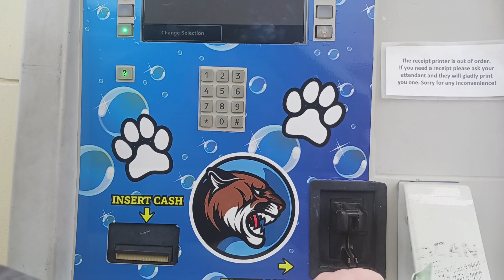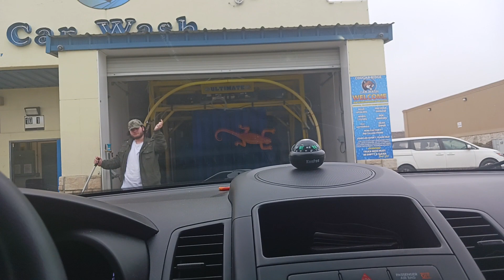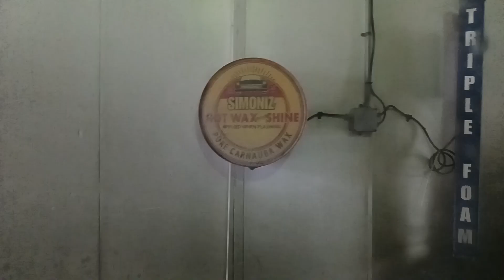Sonny's Tunnel AT Cougar Ridge Car Wash Waco